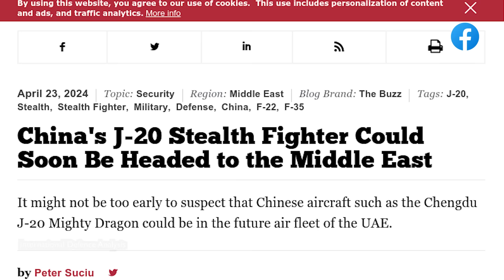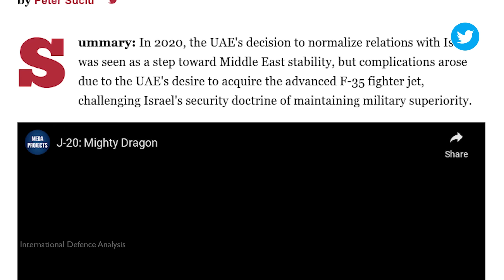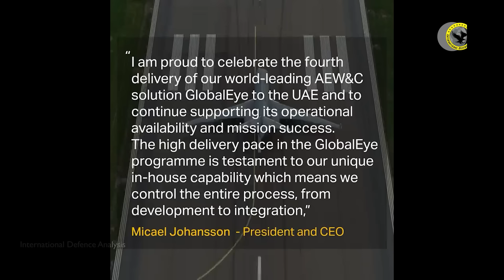J20 for UAE? | China's Modernized VN20 | Russian S500 SAM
J20 for UAE? | S-500 Deliveries | China's Modernized VN20